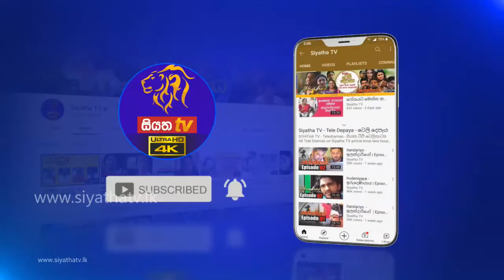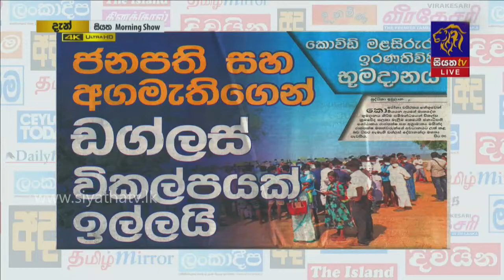Siyatha Morning Show | 04.03.2021 | @Siyatha TV